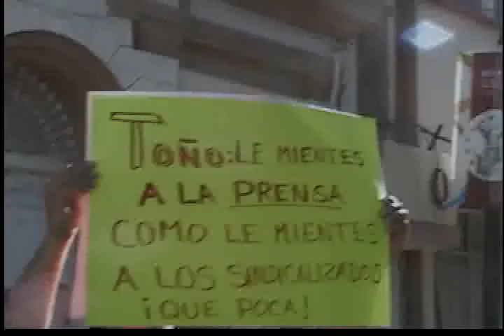DEMOCRACIA SINDICAL LE SURTE AL TOÑO CASTRO.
DENUNCIAN MALOS MANEJOS DE LA CAJA DE AHORROS DEL SUTSPES. trafico de influencias,etc.